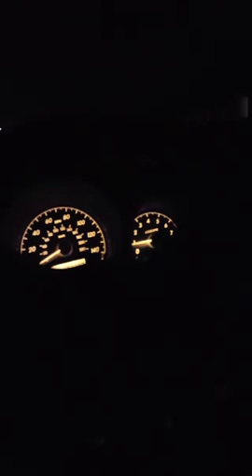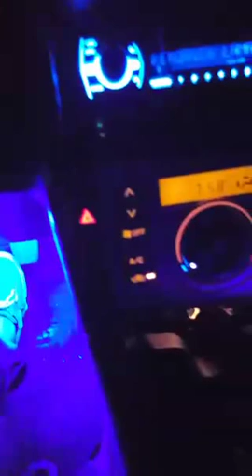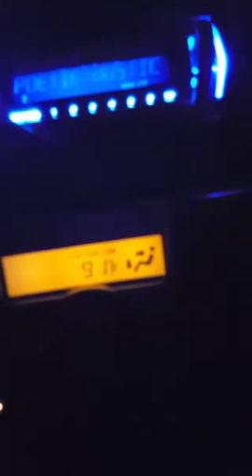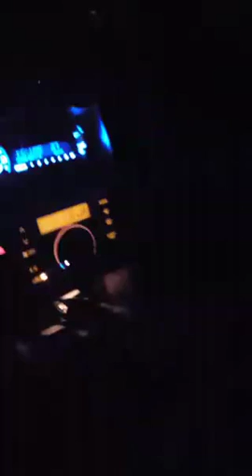October 11, 2015(98)